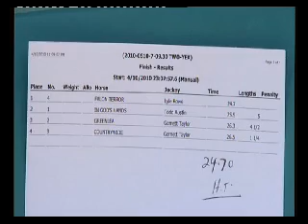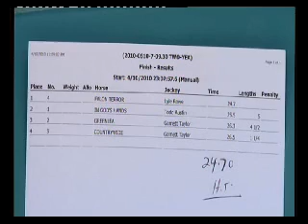Yeppoon 5 10 2010 Trial 7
Yeppoon 10 2010 Trial 7